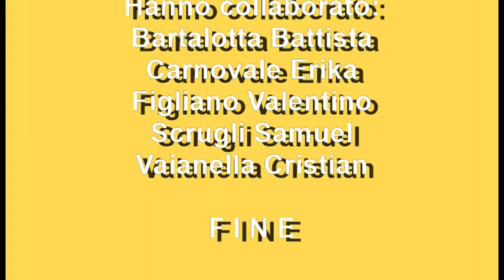Via Crucis giovani: Stazioni 5 e 6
Via Crucis a cui hanno partecipato gli alunni delle scuole di Stefanaconi. Chiesiola e chiesa Matrice di Stefanaconi. Venerdì 11 marzo 2015.